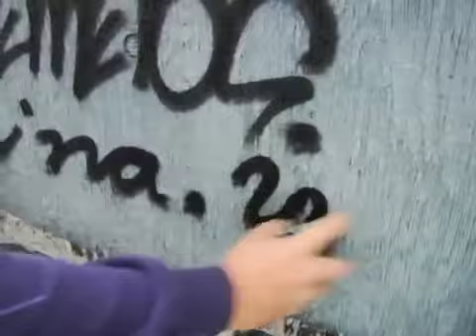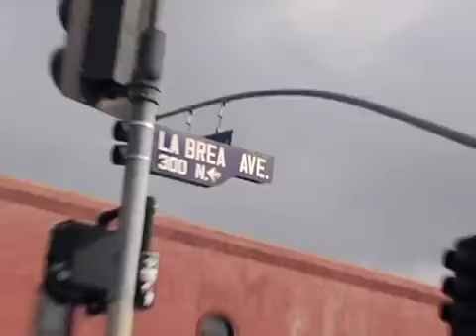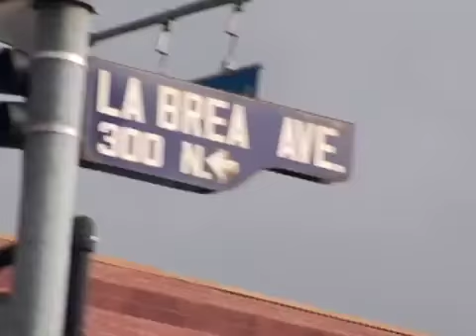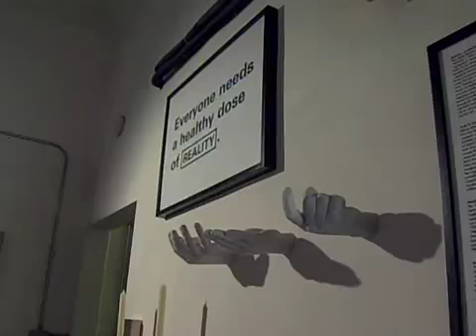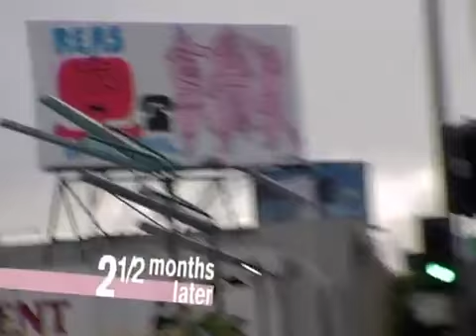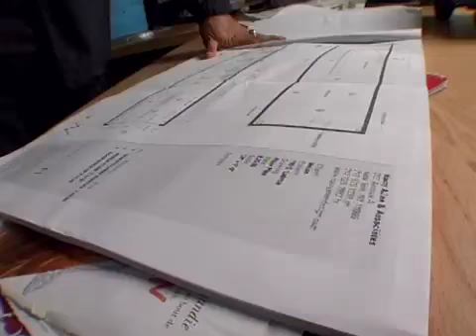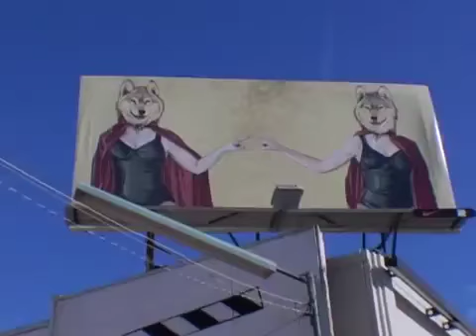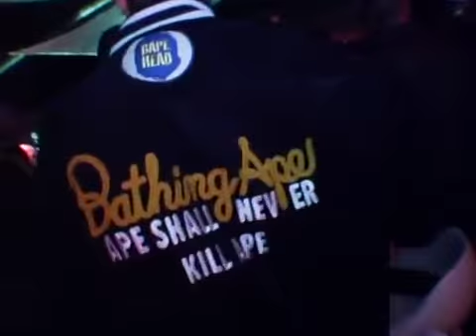Opening Soon by Design - Union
From large enterprises such as American Apparel to a mom and pop Vespa retailer, this series follows designer-architects - and the entrepreneurs who hire them - on their perilous journey from blueprint to opening day of a new business.